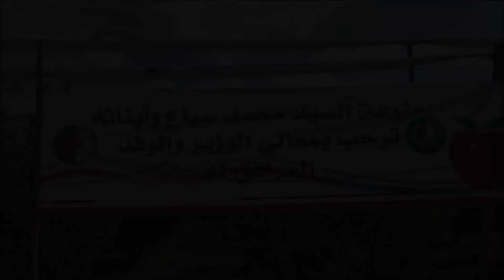منتوج بلادي..تفاح ولاية باتنة..اكتوبر 2019